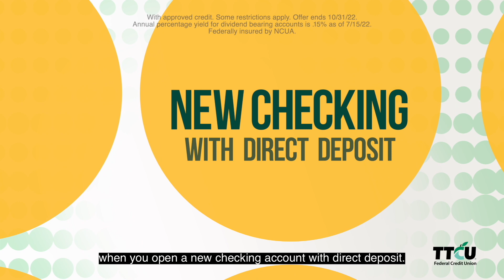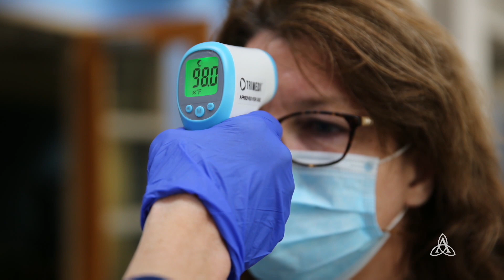BA Core Values Podcast | 9-21-22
Welcome to this year's first episode of “Core Values,” an all-things Broken Arrow podcast experience as part of the ArrowVision podcast network. Join Greg Spencer, director of ArrowVision, and Superintendent Mr. Chuck Perry as they welcome this week's special guest Jason Jedamski. The man known as JJ is now the school culture coach for Broken Arrow Schools, so we brought him on to discuss his new role with the district, talk about how he ended up at BA, and much more.